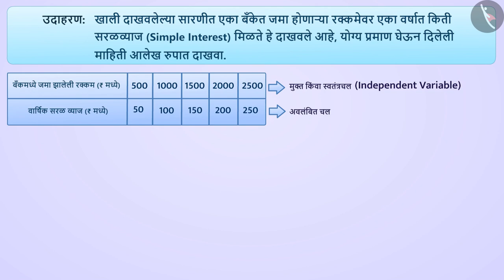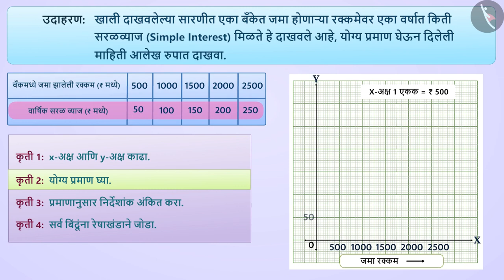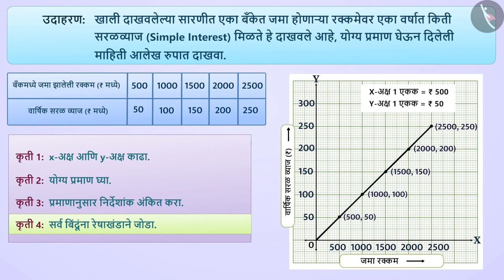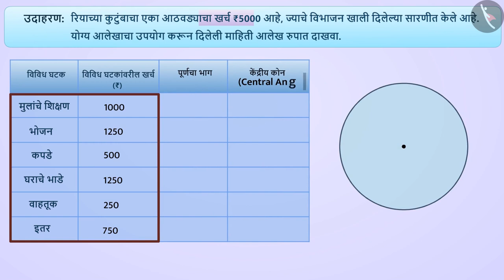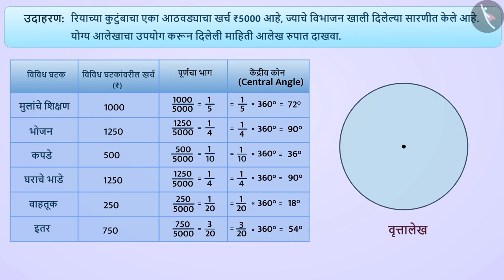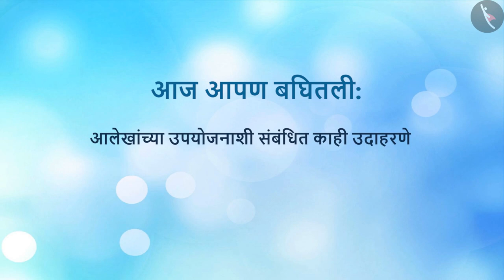आलेखांचे काही उपयोजन|Part 2/3|Some applications of graphs|Marathi|Class 8